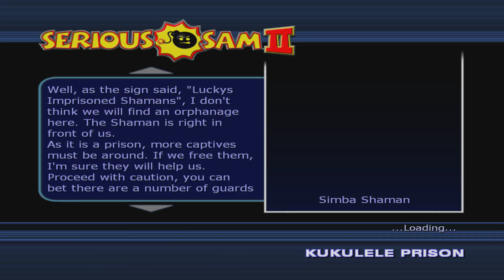Serious Sam II - Level #6 - Kukulele Prison